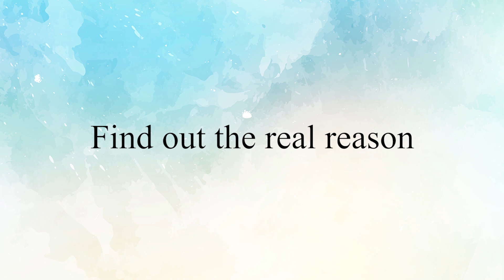Tosh.0 Is Cancelled After Initially Being Renewed; Real Reason Explained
Tosh.0 has been canceled after being on-air in Comedy Central for a decade. Marking the end of an era, the network says that the show was canceled because they are focusing more on adult animation and shows such as 'The Daily Show' to remain in the competitive streaming business. So what will happen to the show now?